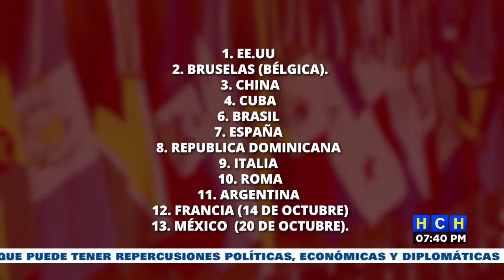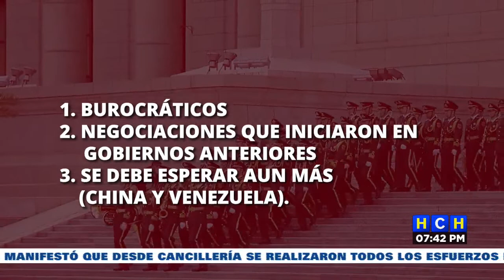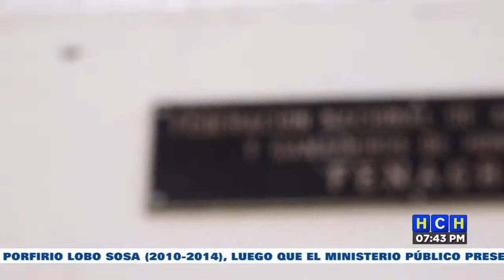Analistas cuestionan los viajes y resultados de la Presidenta Castro en lo que va de este año